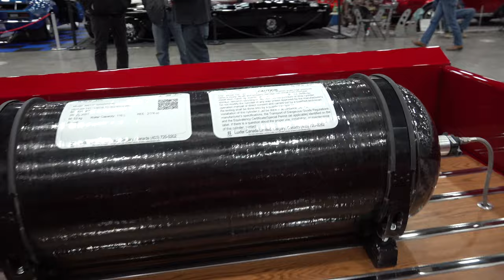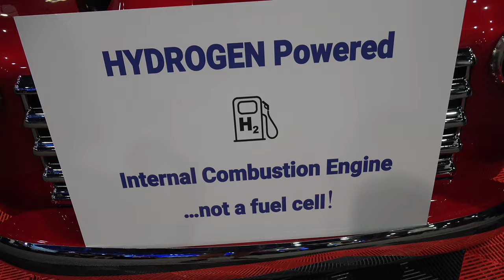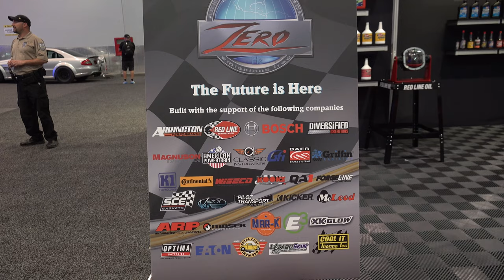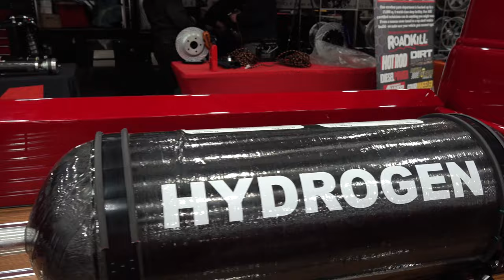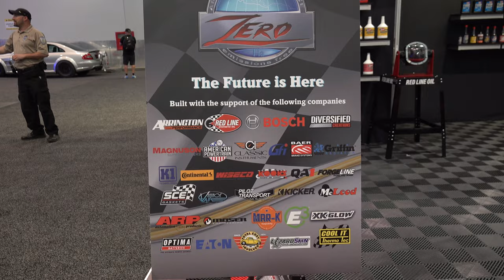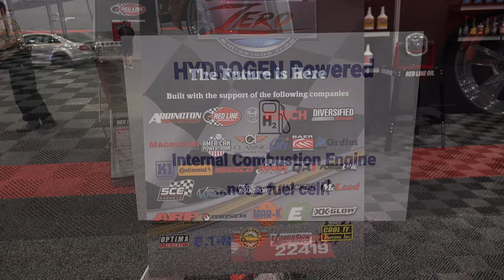1948 Chevrolet 3100 Arrington Performance Hydrogen Power How It Works 2022 Detroit Autorama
In this video from the 2022 Detroit Autorama I set down with Mike Copeland of Arrington Performance and talk with Him about the 1948 Chevrolet 3100 that He has running on Hydrogen. Mike has a mind-blowing resume that includes working for Ford and General Motors...Mike was head of the development of the ZL1 Camaro and CSTV Cadillac. As He tells Me He had a incredible team to help with both these projects...But When General Motors had the ideas...Mike is who they came to, to make them reality. He left General Motors and was the Vice President of Lingenfelter Performance Engineering before buying Arrington Performance and heading out on His own. Arrington Performance is now at the forefront of developing a retrofit package to covert vehicles that now burn gas and diesel fuel to ones that will run on zero emission Hydrogen. I know the first thing people think of when they hear Hydrogen is the Hindenburg disaster...It's one of the first question I ask Mike in this interview...The answer will put You at ease with the safety of Hydrogen fuel. I think that after You listen to this whole interview You will be a Hydrogen fan...Very interesting and exciting information and Information that I think could make a big difference in everyone's life going forward. I'm a Big fan and I think You will be to. Check it out!!

Coolest Cars On The Web!!! Coolest Trucks On The Web!!!

Part of how ScottieDTV can cover all this cool is with donations from the fans...If You are able to help with a little gas money...Maybe a few bucks for a hotel. Please donate at PayPal.Me/ScottieDTV Thanks in advance and please keep liking and sharing the videos...That helps to!!